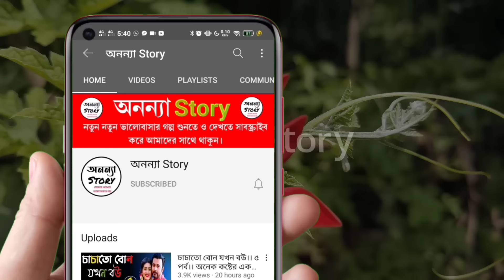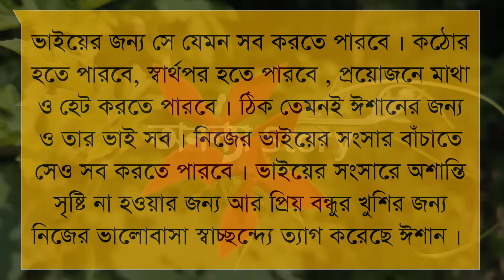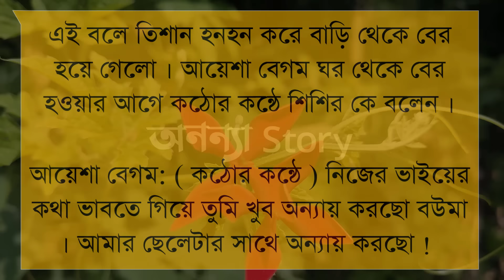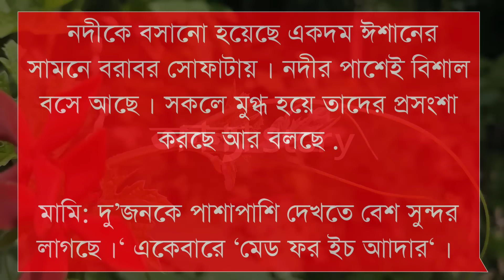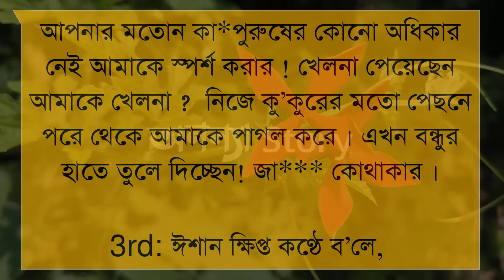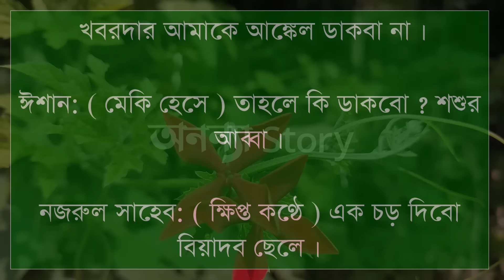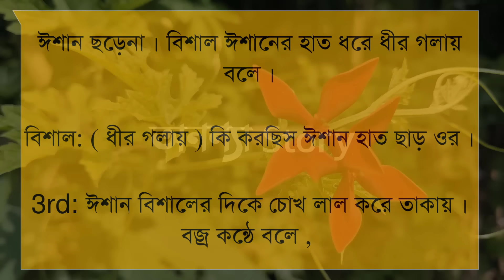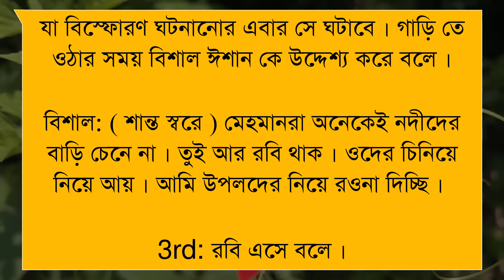স্রোতস্বিনী।(৪-পর্ব) লেখিকাঃঅহনা আক্তার ।। রোমান্টিক ভালবাসার গল্প।।অনন্যা Story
স্রোতস্বিনী।।রোমান্টিক ভালবাসার গল্প।। রোমান্টিক গল্প | অনন্যা Story

গল্পের নামঃ স্রোতস্বিনী ।।

🎙️Himu+Sonalika+Sarjina+Mahabuba+Suriya+Simu+Khadija

Script writer: লেখিকাঃঅহনা আক্তার । লেখিকা আপুকে অসংখ্য ধন্যবাদ আমাদের এত সুন্দর একটি গল্প উপহার দেয়ার জন্য।

অনন্যা Story
MB Diary